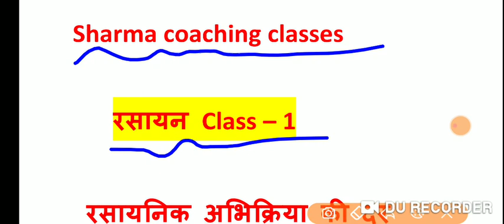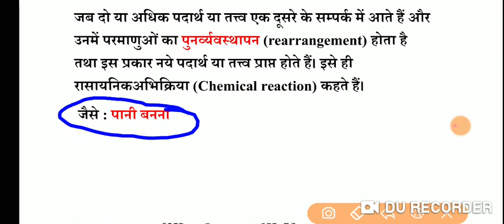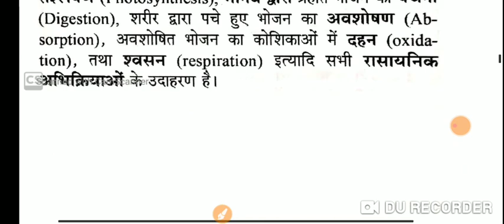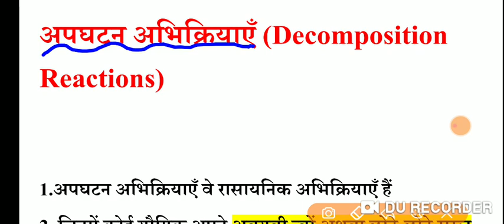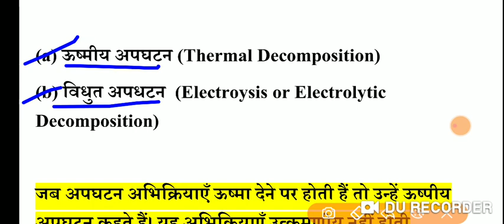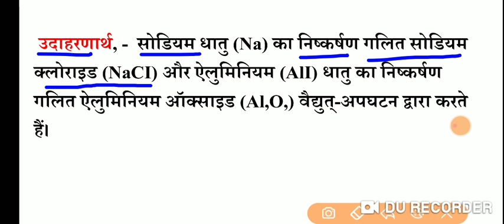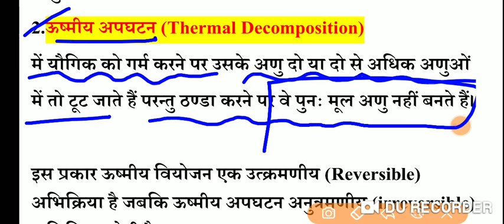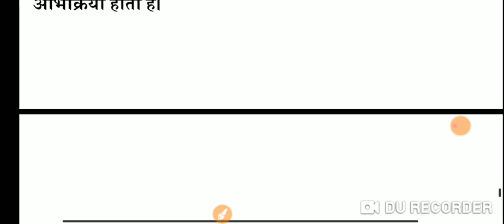ACF - RANGER 2020 || रसायन PART - 1 || CG PSC ACF - RANGER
CG ACF Ranger , CG ACF ,  CG PSC , CG PSC  PRE , वन सहायक रक्षक एवं वन  क्षेत्रपाल

Instagram link - I'm on Instagram as @sharmacoachingclasses. Install the app to follow my photos and videos.